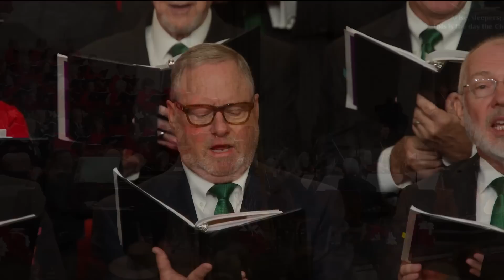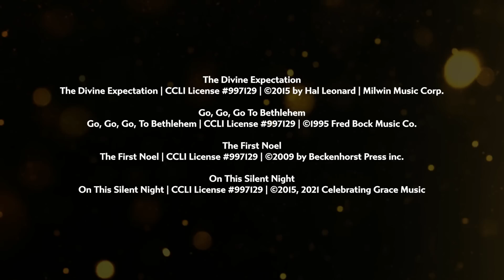Christmas with Christ Chapel - Traditional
Merry Christmas! 🎄